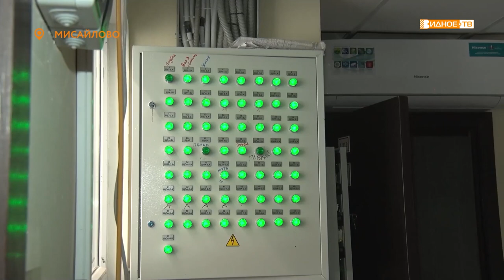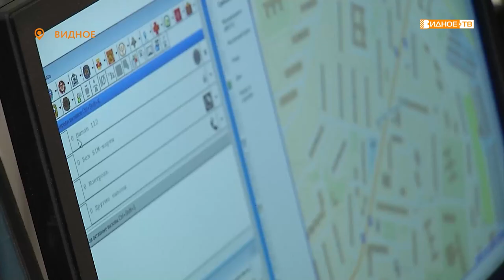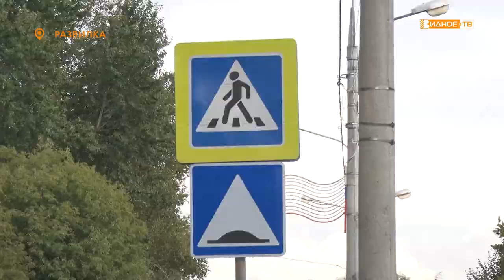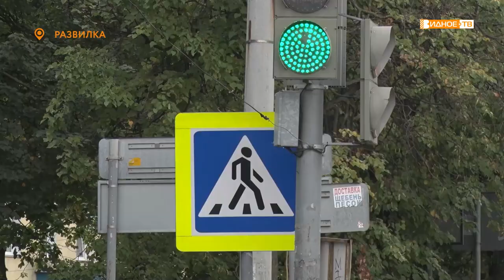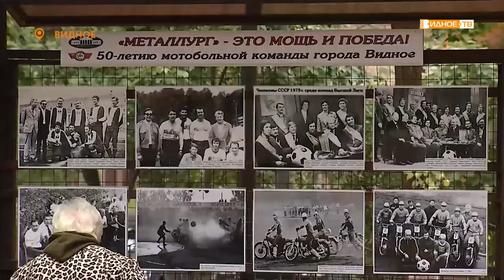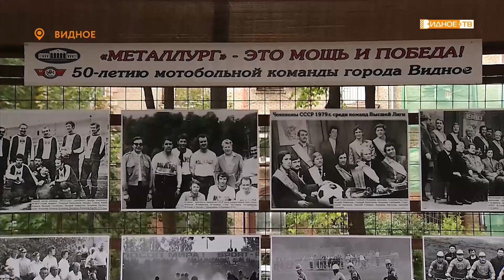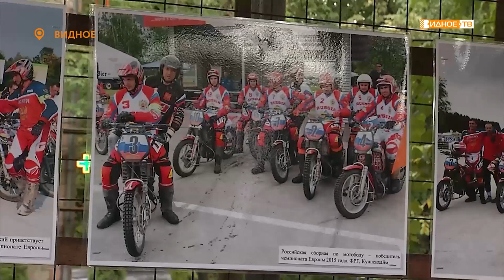Новости телеканала Видное-ТВ (07.09.2022 - среда)